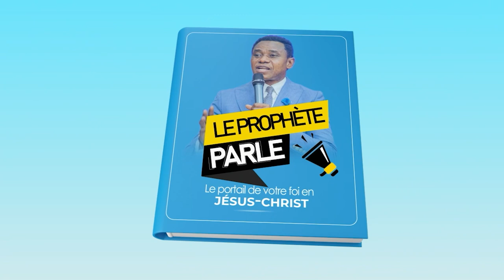Le prophète parle part 4 eglisefim ambassadeur Dayo Samuel